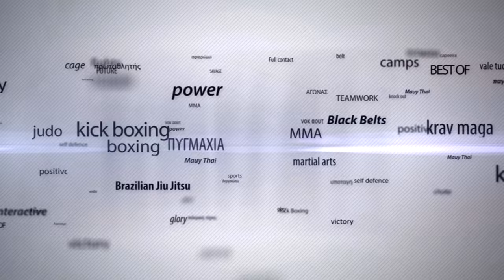MTGP 4, Athens: Patsios vs Mpompai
Pre game 12
Φώτης Πάτσιος vs Ανδρέας Μπομπάι
Νικητής: Φώτης Πάτσιος